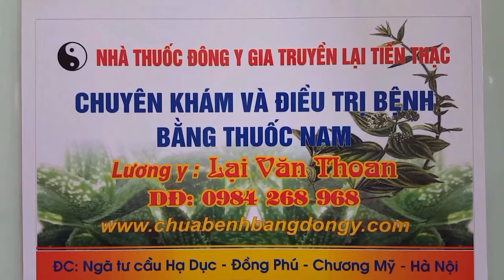VÌ SAO BÓ THUỐC NAM LẠI CHỮA KHỎI VỠ XƯƠNG GÓT NHANH HƠN BÓ BỘT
Nhà Thuốc Đông Y Gia Truyền Lại Tiến Thạc - Lương Y Lại Văn Thoan - Chuyên Khám Và Điều Trị Bệnh Bằng Thuốc Nam - Địa Chỉ -  Ngã Tư Cầu Hạ Dục - Xã Đồng Phú - Chương Mỹ - Hà Nội - ĐT 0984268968 www chuabenhbangdongy.com